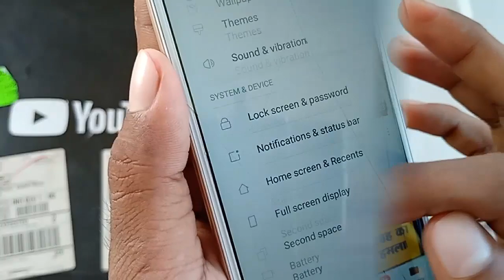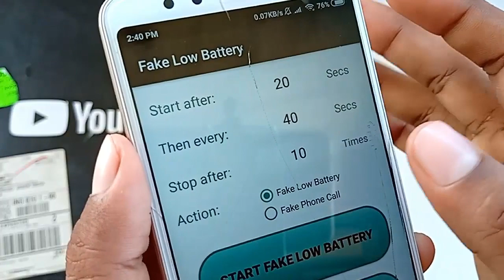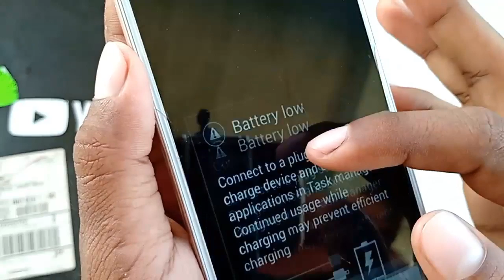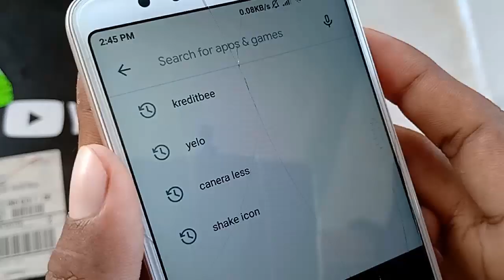মোবাইলের গোপন কাজটি দেখলে সবাই অবাক হবেন ৯০% লোক জানেনা II Useful Android Trick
Most important Android Useful Hidden Tricks, Mobile Phone Hidden trick 2019.

Hello friends ajker video ti te ami aponader shate android phone er secret useful trick share korte jacchi j trick ti dekar por aponara sotti obak hoye jaben so video ti skip na kore puro dekun.